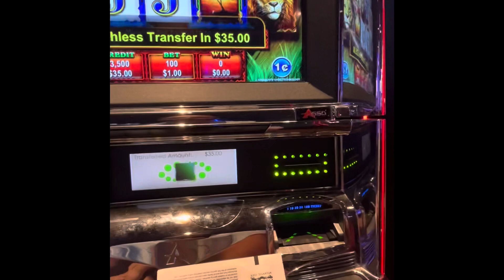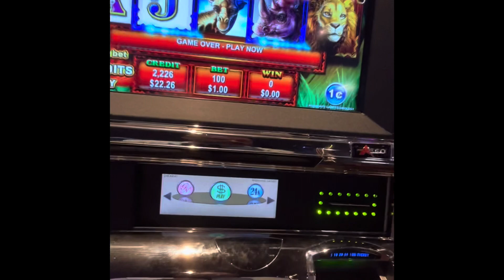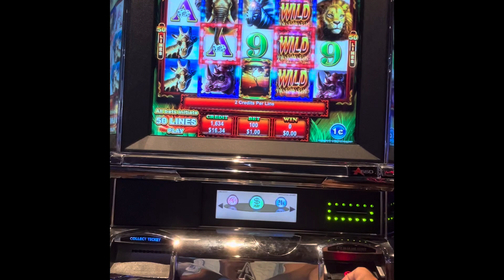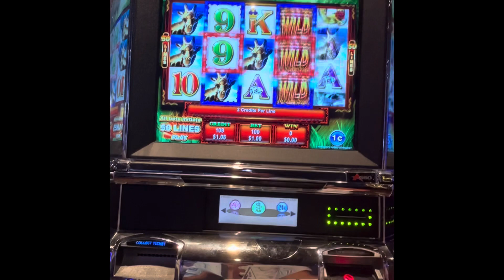What can I turn my free play into today?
Join us as we explore the exciting world of casino free play and learn how to turn it into cold, hard cash! Discover insider tips and tricks for maximizing your winnings, navigating bonus offers, and beating the odds. Whether you're a seasoned pro or a newcomer to the casino scene, this video will show you how to make the most of your free play and walk away a winner.